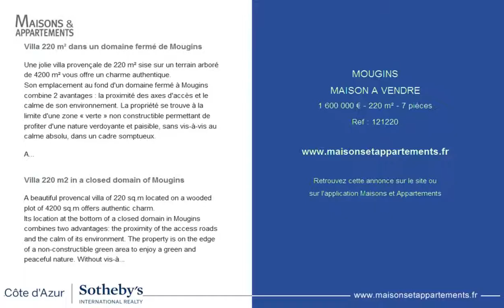MOUGINS - MAISON A VENDRE - 1 600 000 € - 220 m² - 7 pièces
Référence : 121220

Villa 220 m² dans un domaine fermé de Mougins
Une jolie villa provençale de 220 m² sise sur un terrain arboré de 4200 m² vous offre un charme authentique.
Son emplacement au fond d'un domaine fermé à Mougins combine 2 avantages : la proximité des axes d'accès et le calme de son environnement. La propriété se trouve à la limite d'une zone « verte » non constructible permettant de profiter d'une nature verdoyante et paisible, sans vis-à-vis au calme absolu, dans un cadre somptueux.

Au rez-de-chaussée : Double salon - séjour avec cheminée exposé Sud-Ouest ; une cuisine séparée équipée avec un espace salle à manger. 2 chambres en suite dont 1 de Maître avec une salle de bain et douche, grand dressing.
Au 1er étage : 2 chambres en suite avec mezzanines idéal pour les enfants; un bureau.
À l'extérieur : un vaste espace piscine aménagé et court de tennis privatif.

Seulement à quelques minutes des commerces et services. - AC1421

Villa 220 m2 in a closed domain of Mougins
A beautiful provencal villa of 220 sq.m located on a wooded plot of 4200 sq.m offers authentic charm.
Its location at the bottom of a closed domain in Mougins combines two advantages: the proximity of the access roads and the calm of its environment. The property is on the edge of a non-constructible "green" area to enjoy a green and peaceful nature. Without vis-à-vis, absolute calm, in a sumptuous setting.
On the ground floor: Double living room - living room with fireplace facing south-west; a separateequipped kitchen with a dining area.
A bedroom with a bathroom, a Master suite with bath and shower, large dressing room. 1st floor: 3 bedrooms in suite, 2 with mezzanines ideal for children; a desk room.
Outside: a large pool area and private tennis court. Only minutes from shops and services. - AC1421